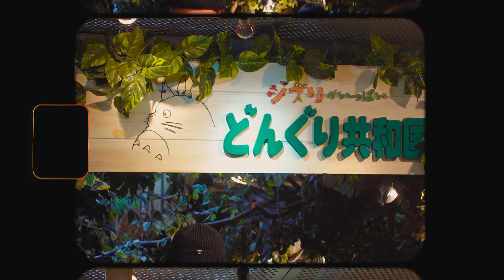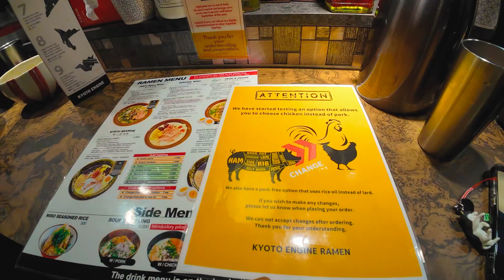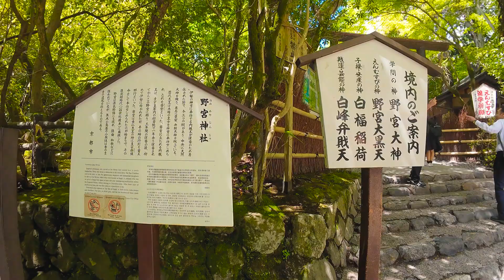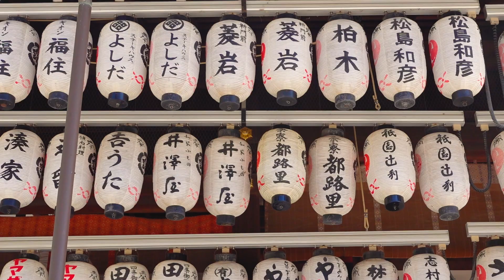a couple days in kyoto⛩️ 🎋// bamboo forest, temples, shinkansen rides, & more